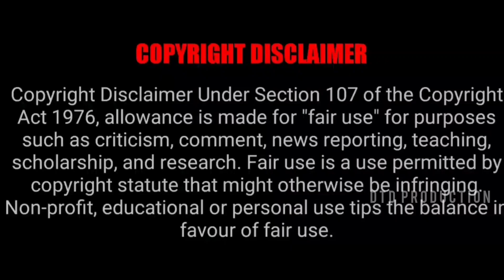Fish catching @periyakodiveri | It's a revenge time buddies | A small giant fish catching.